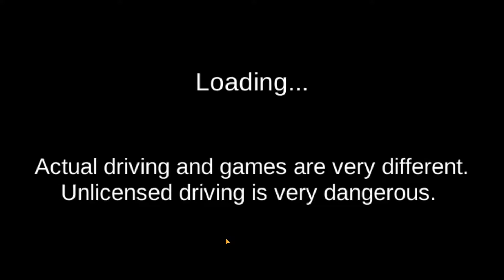3D Driving Class (3D운전교실)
3D운전교실
The South Korean driver's license test.